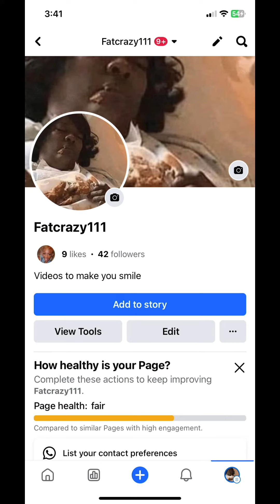Discovering the Perfect Dessert Recipe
I've searched far and wide for the perfect dessert recipe, and I'm excited to share my discovery with you! In this video, I'll show you the step-by-step process for making this delicious dessert that will surely become your new favorite. From ingredients to baking tips, everything you need to create this perfect dessert will be revealed.